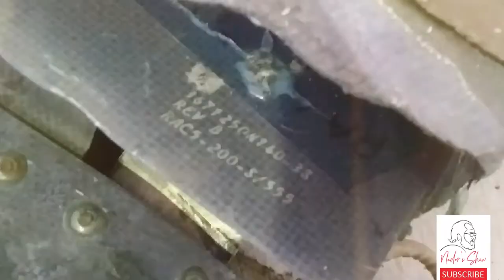The commander of Aerospace Force of the Islamic Revolutionary Guard Corps answers your questions!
You may be the questioner of the coming interview by the commander of Aerospace Force of
IRGC, General Hajizadeh.
Seize the moment and send us your questions.